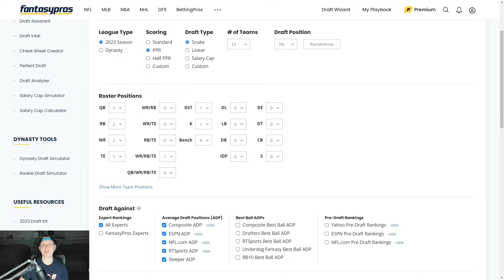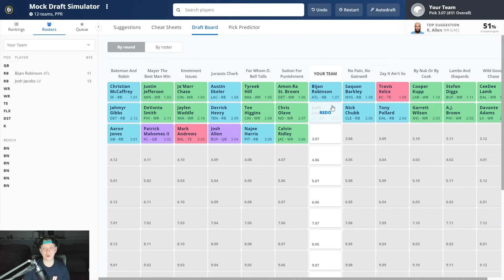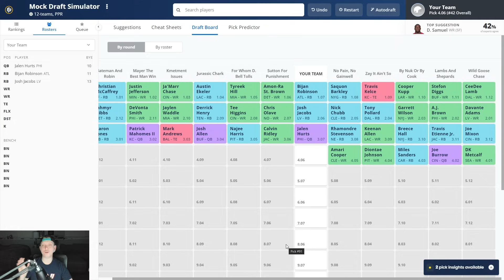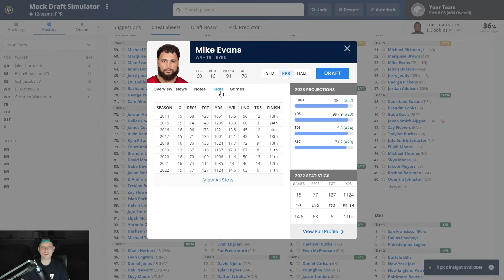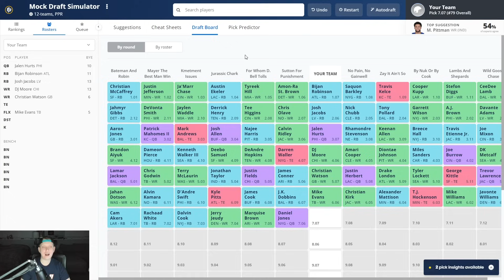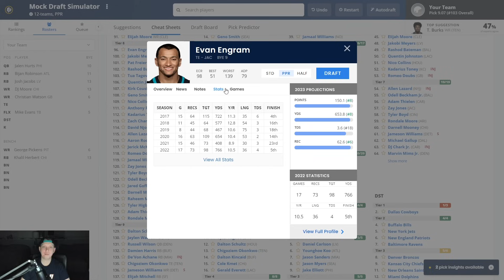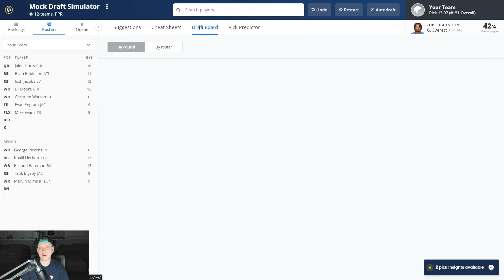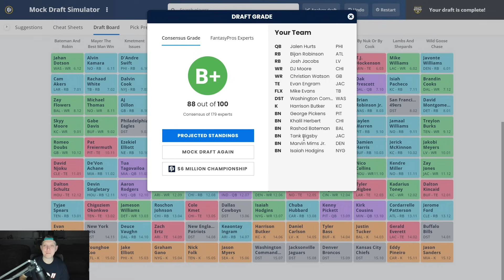2023 Fantasy Football Mock Draft | 12 Team | PPR (Pick 7)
2023 Fantasy Football Mock Draft | 12 Team | PPR (Pick 7)

In today's video, Nick (NotoriousFantasy) does a twelve-team fantasy football mock draft. He goes in-depth into each pick he makes during the draft as well as some of the other picks going on around him. This draft was also PPR done on FantasyPros Draft Wizard.